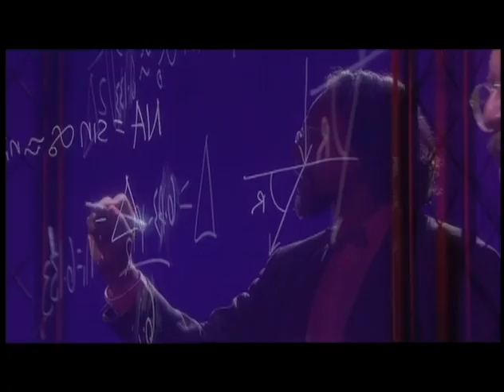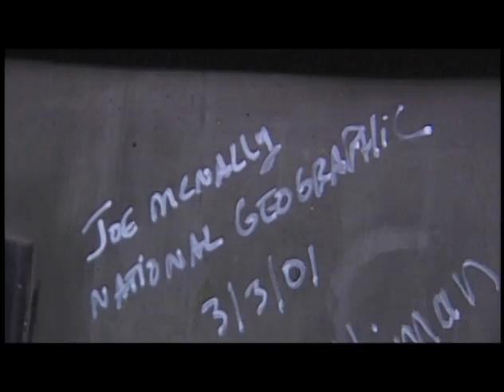The Cole Video Reel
A string of snippets from Cole video productions -- including award-winning programs for Nikon, Tyco Telecommunications, Agfa, Beacon Power, PressTek, Samaritans, and others, as well as the long-running PBS documentary, "Restoration Stories."